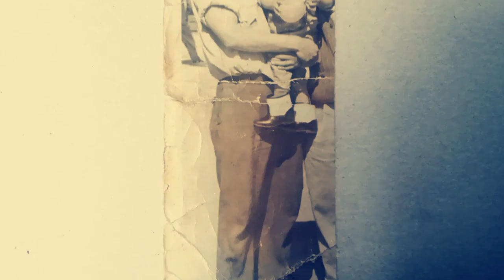70o CAPITULO UN MODESTO REGALO DE BODAS